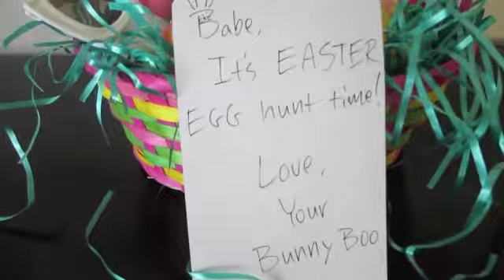For Peeps' Sake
-A Comedy Sketch by RazorBladeCookies

Written and Produced by Bridget Renshaw and Colt Bell